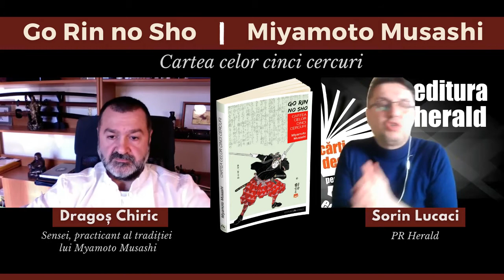Dragoș Chiric - Virtuți și valori morale ale samuraiului în cultura niponă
Dragos Chiric (Sensei Kenjutsu Martial Essence) și Sorin Lucaci (PR Herald) au discutat astăzi despre valorile morale ale samurailor și despre principiile fundamentale enunțate de Miyamoto Musashi în „Cartea celor cinci cercuri - Go Rin no Sho".

Fără îndoială, opera cea mai cunoscută a lui Musashi este Gorin no shō („Cartea celor cinci cercuri"), scrisă în 1645, cu doar câteva săptămâni înaintea morții sale, și adresată discipolului său, Terao Katsunobu. Socotită cartea de căpătâi a luptei cu sabia (kendō), aceasta poate fi considerată deopotrivă un clasic despre artele marțiale în general, întrucât abordează atât principiile luptei individuale cât și pe cele ale confruntărilor dintre armate. Musashi a scris despre arta luptei cu sabia în așa fel încât învățătura sa poate fi urmată atât de un începător cât și de un maestru în kendō, desigur la diferite niveluri.

Specialistii în strategie militară pun „Cartea celor cinci cercuri" alături de alte lucrări clasice în domeniu, precum „Arta războiului" a lui Sun Tsu din tradiția chineză sau „Arthashastra" a lui Chanakya din tradiția indiană. De‑a lungul vremii „Gorin no shō" s‑a bucurat de o popularitate crescandă, interesul față de metodele și tehnicile expuse în acest tratat venind nu doar din partea celor interesați de artele marțiale, ci și din partea marilor corporații, dovedind că principiile expuse aici sunt valabile pentru orice forma de competiție.

📖 „Cartea celor cinci cercuri - Go Rin no Sho", Miyamoto Musashi, Colecția Zen, Editura Herald, 2018